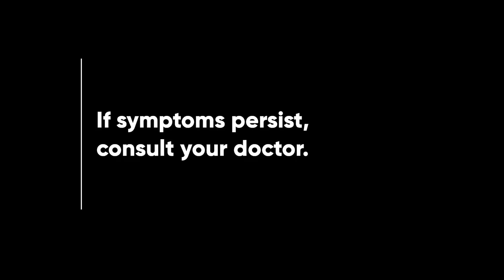Pharex Vitamin B1 + B6 + B12 Radio Ad 2023 30s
Ito po ang 2023 Radio Ad ng Pharex Vitamin B1 + B6 + B12 - Pharexited!

DRPS Two 3183: Pharex Vitamin B1 + B6 + B12 Radio Ad 2023 30s